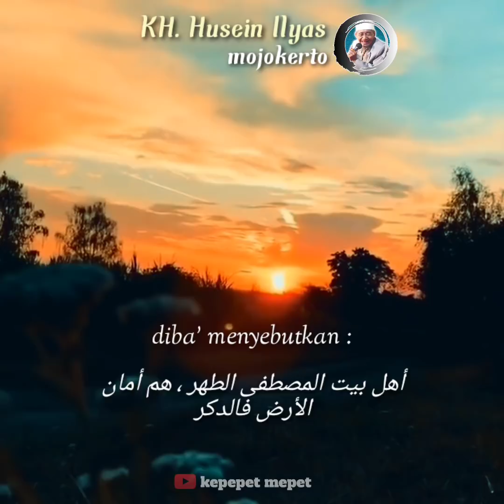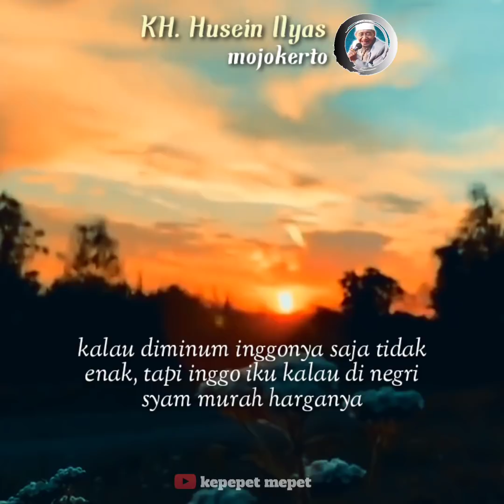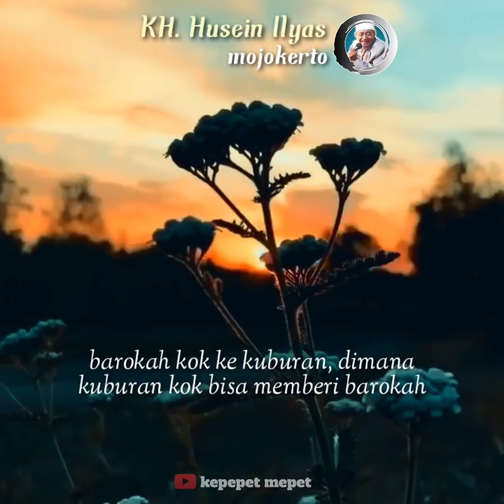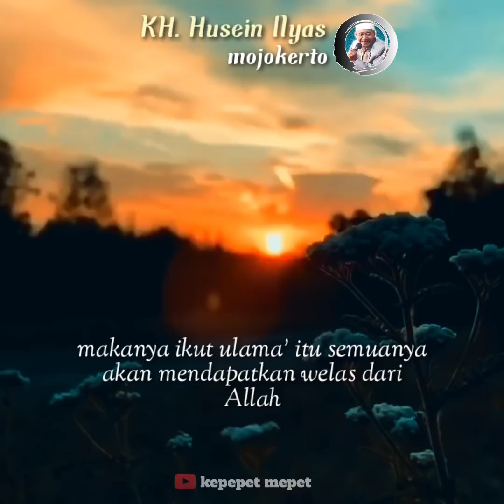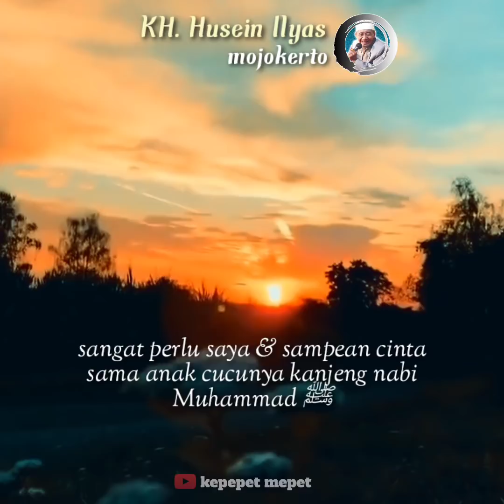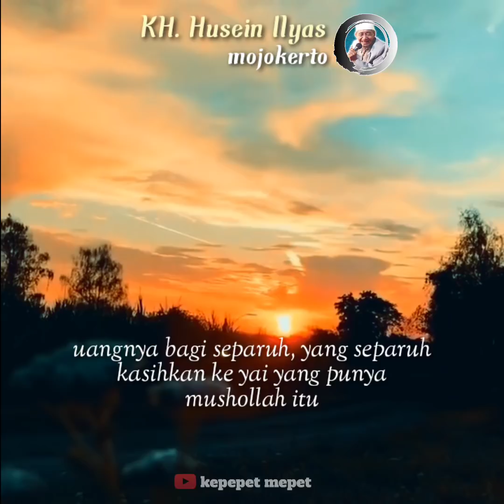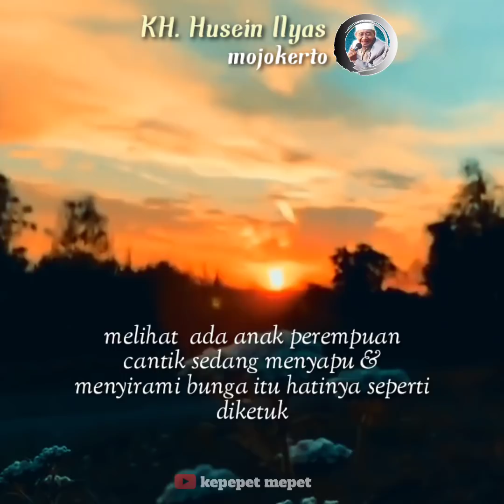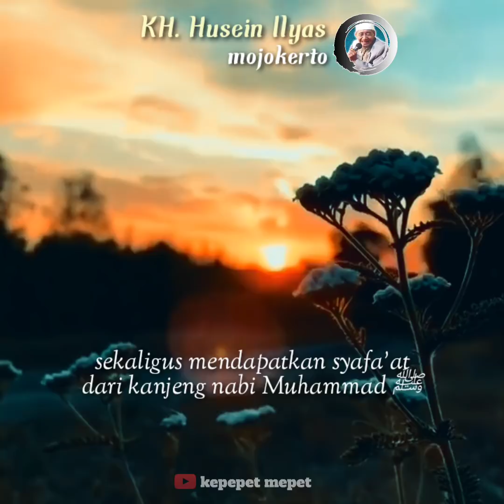Saudagar kaya yang bangkrut karena..gelas barokah yang membuat kaya raya ❗syekh Ahmad Al badawi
Bismillahirrohmanirohim
mohon maaf jika ada kesalahan didalam menerjemahkan teks ke bahasa Indonesia , mohon dikoreksi 🙏

semoga bermanfaat..Aamiin 🤲